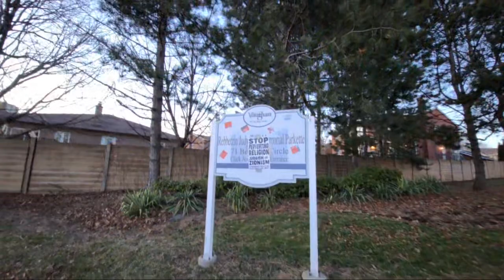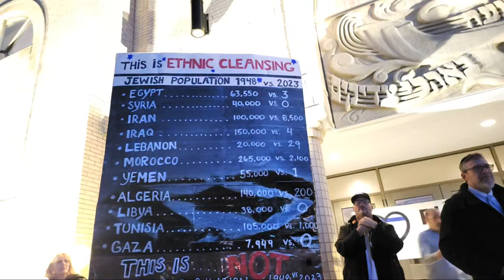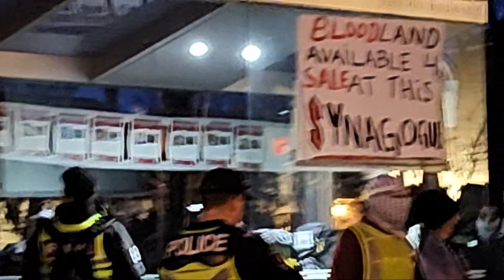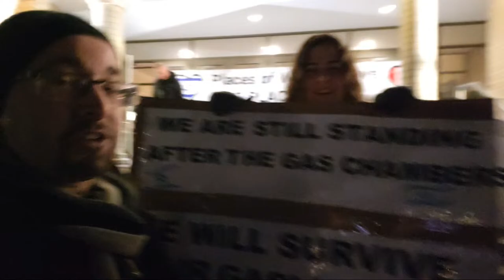Anti-Israel Protest and Counter-Protest at BAYT, North of Toronto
There is a protest against Israel happening at BAYT (Beth Avraham Yoseph of Toronto), as the synagogue holds an Israel real estate seminar. The protesters claim that the seminar is promoting that sale of "stolen Palestinian land".

This video is a little different from much of what I've done before, so I don't know what will come of it.

Even a buck a month helps!

(.com in the States)

Jewish Music Toronto is produced by Eli Green, from Toronto, Ontario, and is working to build a database of Jewish music, and to showcase Judaism and Jewish Toronto. Thanks to Alex Wolfe for his technical help!